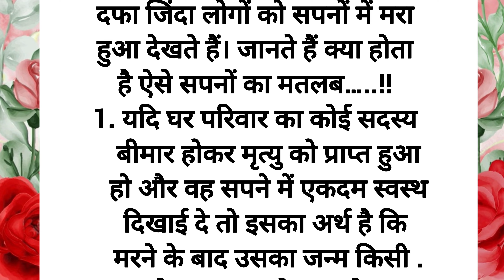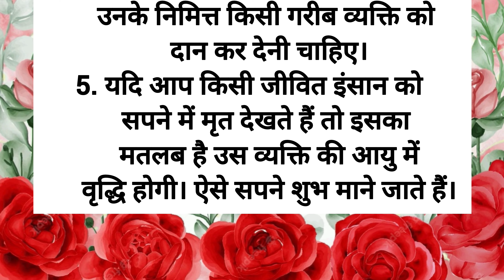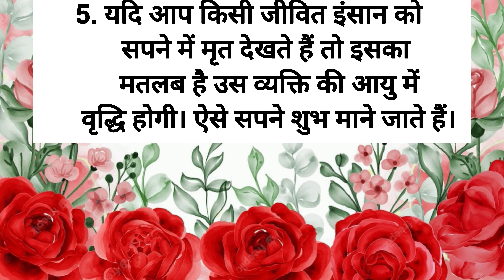मृत व्यक्ति का सपने में आना शुभ या अशुभ Hindi Quotes | Best Lines | True Lines | Lessonable Thought